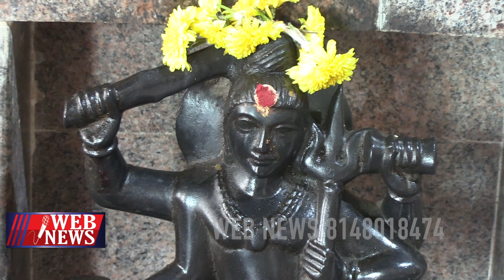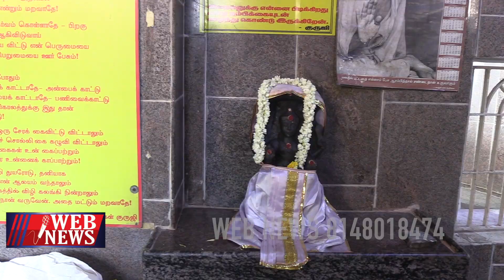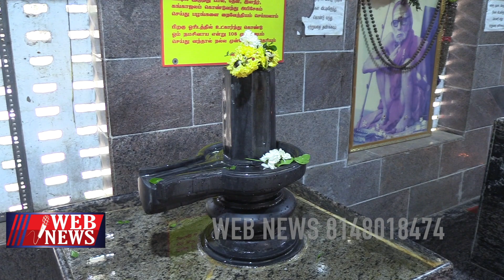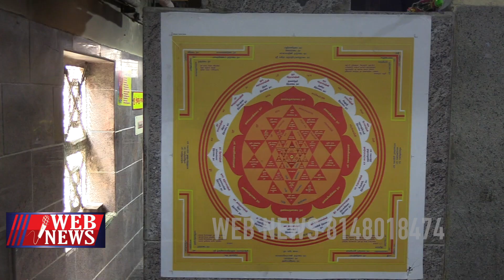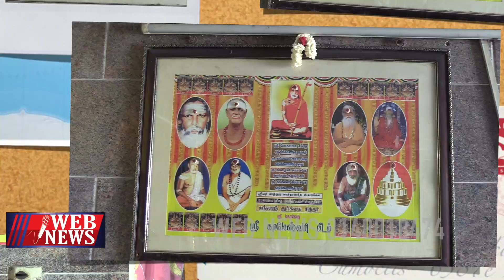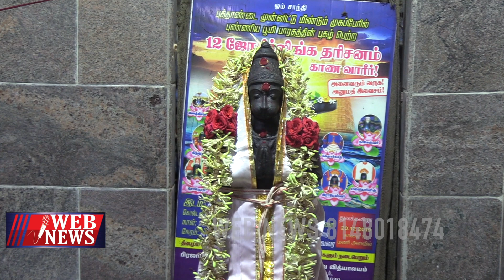பிரசாதம் மூலம் பிரச்சனையை தீர்க்கும் பஞ்சமுக சிவன்